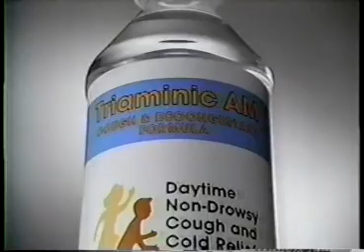"SEND ME A GREAT LOVE!" she gasps (1994)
-Dave wears mustaches before they were ironic
-Diagnois Murder
-ReturnoftheNative (yes, kill her)
-Picket Fences
-Banana Nut Bread Crunch (my mom used to hate this little girl, lol)
-Chic (all this for jeans that KMart sold?)
-Mercury Grand Marquis
-Triamanic AM
-Indiglo by Timex